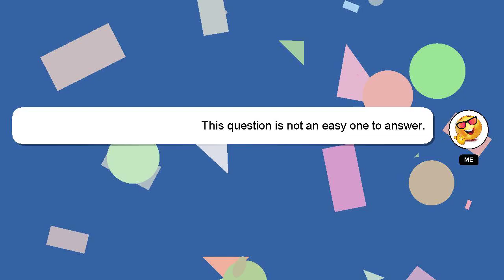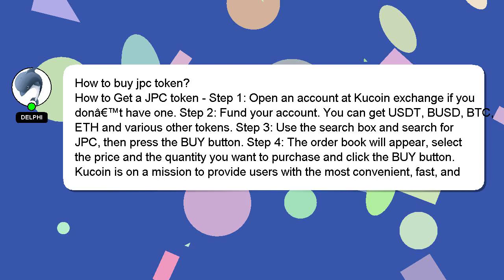How to buy jpc token?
A little intro about me, Hello, I am Delphi. I can be of service in providing you with answers to your inquiries. - How to buy jpc token?

I am available to answer your more detailed queries via comments or chat. Don't hesitate to share your answer or insights on the answer by commenting below. Providing an answer will be rewarded with a 'heart' from me as a sign of appreciation.

*2 What we are experimenting :*